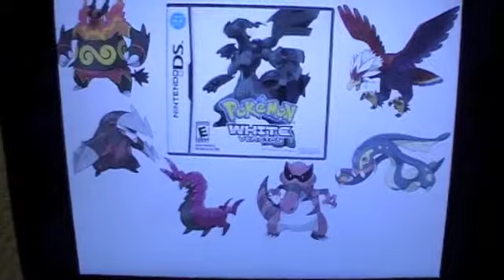Pokemon Black and White part 93:Marshal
Flying types are good like you would think. Oh yeah another short part.